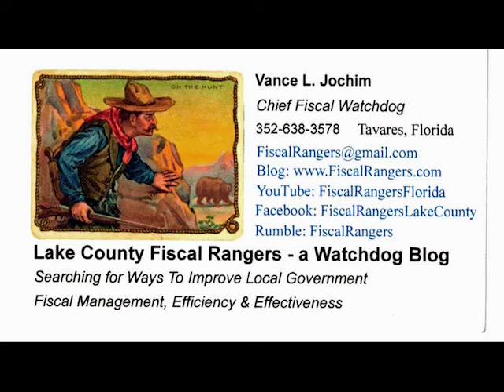Chuck Benoit, Ralph Smith, Jon Germeroth? View 3 Lake County, FL Republican State Committeeman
For Lake County, FL:  Each Florida County Republican Party elects a Florida State Committeeman that then is a member of the Republican Party of Florida (RPOF) . The Lake County, FL incumbent is Ralph Smith, but he has two opponents in his re-election bid: Chuck Benoit and Jon Germeroth, and they all presented their qualifications and goals to an audience of Republicans at the Lake County, FL Republican Party HQ in Tavares, FL on April 26, 2024 as shown in this video.  Each of the three gave an introductory speech, followed by questions and answers.  Smith and Germeroth had to leave early at the 33 minute mark, but Benoit stayed for more dialog and questions.
Only Lake County Republicans can vote on the election ballot for one of the three.
More details and opinions are at my FiscalRangers.com blog.

Video was uploaded May 22, 2024.
Length of video is:  1 hour, 14 min.
Video filename is:  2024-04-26 REC Coffee Benoit Smith Germeroth
=== end =--